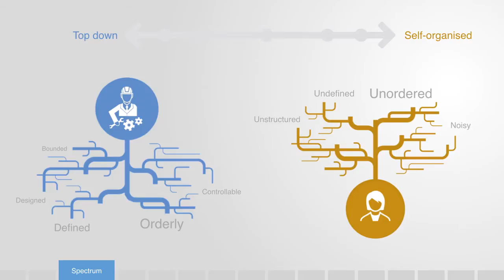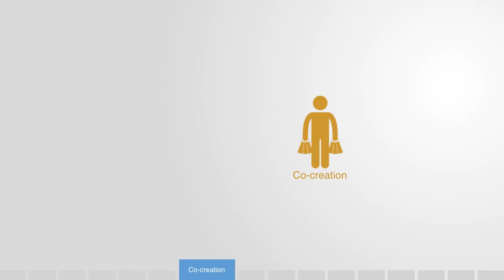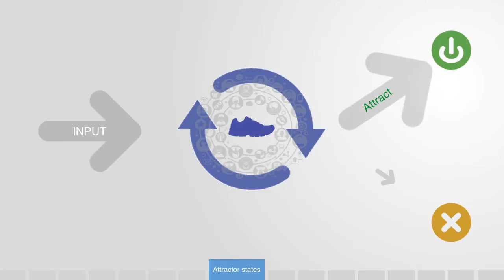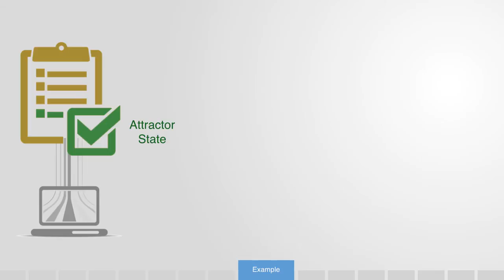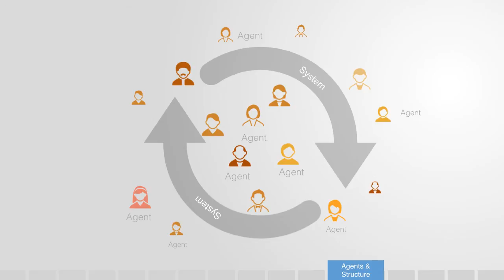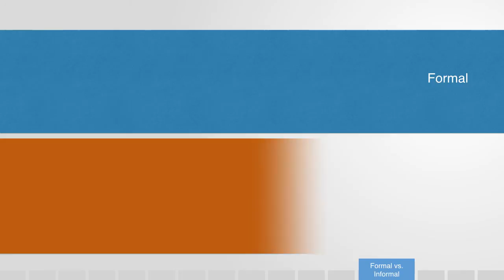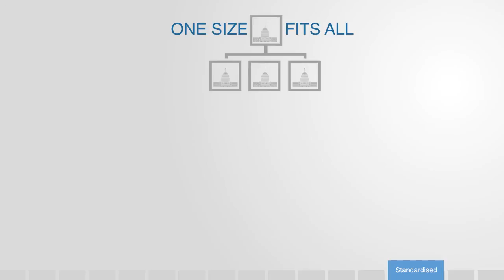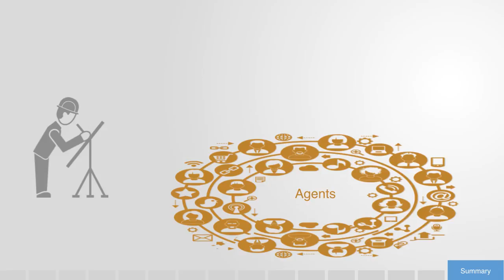User-Generated Design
In this section of the course, we look at the rise of co-creation platforms and discuss the design of self-organizing systems where end users become a primary source of innovation, design, and production.
Implicit in our traditional design engineering paradigm is the assumption that we are dealing with a well bounded system over which we have almost complete control and knowledge. This is true when we are developing most physical systems such as chairs, bridges, cars and so on.
But part of the definition for complex systems is that the components within the system have some degree of autonomy. which means as designers we can only have a partial influence over the system as a whole.
The degree to which we can define the system will depend upon the degree of autonomy of the elements, so in say a transportation network we can have a relatively high level of control by constraining the actions of the cars, but in designing say a social network, people value their autonomy highly no one is in control of the networks that are spawned out of Facebook or Twitter they are created out of the self-organisation of the users on the local level.
What we are describing then, is essentially a spectrum on the one side of which we can have top down control, allowing us to design a well defined system that will thus be relatively orderly. On the other end we have what we call self-organising systems that are less designed but are instead created from the actions and interactions of their users, thus they will likely be less orderly.
Our traditional design engineering approach is of cause on the lefthand side of this spectrum, it is a linear model based on the assumption that the end-user is a passive recipient or consumer. Within this industrial model end-user variation and engagement is dumbed down so as to fit-in with pre- designed procedures and systems of mass production.
The obvious result of this is disengagement, alienation and a world where end users are constrained by systems that are created by a few designs and engineers in large centralised organisations. This is a model we should all be very familiar with.
All though user generated systems have always been there on the fringes of the mainstream, the rise of I.T. and the internet has put powerful tools for self organisation and collaboration in the hands of many. Today many of the most innovative, dynamic and fast growing businesses and services are harnessing this by creating platforms for technologies and people to interact, adapt and self-organise.
These are what we call co-creation platforms instead of the traditional divide between producer and consumer of a technology or service, co-creation harnesses the relatively untapped and potentially vast resource of enduser engagement. Although finished products are sometimes what people want, it is also true that when we give people the capacity to be part of the design and production process they feel more engaged, are more likely to value the end product and can be a valuable source of innovation amongst other things.
So how do we design these platforms of co-creation to be productive if we can’t actually control what happens, if our company crowd sources the designs for the production of our next pair of sports shoes, how do we know they are going to be what we want. well we can’t, that’s part of giving over control one person will use a social network for saving the plant the next for avoiding work. What we can do though is create attractor states, that is when we build the platform we set desired default positions that users can change but will be attractors for most as they are the default.
To give an example of this when building a video sharing site, if we want the site to be open and sharing we could set the default copyrights for an uploaded video to creative commons, they can change it but this is an example of an attractor state. Similarly when we are designing an urban transport system, if we build lots of green ways, cycle paths and pedestrian streets, people still
have a choice as to what mode of transport they use but walking and cycling increasingly become attractors in the system towards which people will naturally gravitate as it becomes the course of least resistance.
Thus we can see how for every choice we have there is a default because it is the cheapest, nearest or easiest. Leveraging these default position is a powerful method of design.